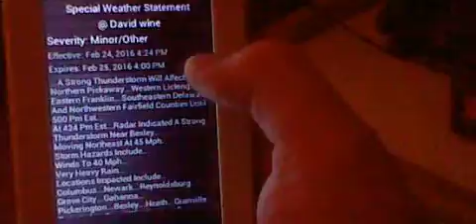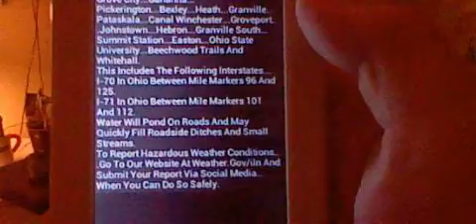special weather statement at 2 24 2016 alert 108